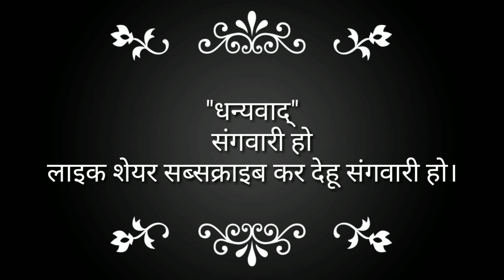निसदा बांध देखें बर ।। Raipur se 50km ke Duri me he Mahasamund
Mayank CG Vlogs,

MayankCGVlogs,